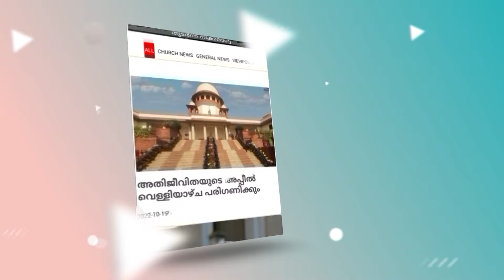സഹനം ഒഴുവാക്കിയാല്‍ സഭയില്‍ പ്രതിസന്ധിയുണ്ടാകും | Kuravilangad Church |MAR Joseph Srampickal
സഹനം ഒഴുവാക്കിയാല്‍ സഭയില്‍ പ്രതിസന്ധിയുണ്ടാകും
എട്ട് നോമ്പിന്റെ തലേ നാള്‍ സ്രാമ്പിക്കല്‍ പിതാവ് കുറവിലങ്ങാട് നടത്തിയ മനോഹര പ്രസംഗം | Kuravilangad Church |MAR Joseph Srampickal

Idukki Vision  Channel No:51
Bhoomika :52
Malanad Vision  :56